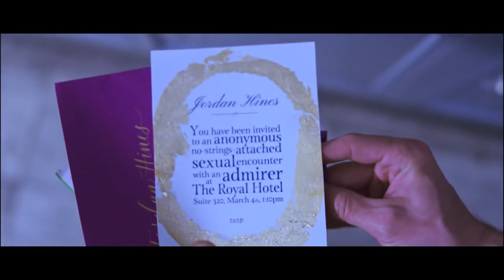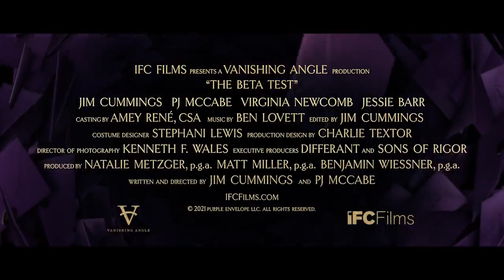The Beta Test Official Trailer (2021) - Jim Cummings, Virginia Newcomb, PJ McCabe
Check out the official The Beta Test Trailer starring Jim Cummings, Virginia Newcomb, PJ McCabe

UK Release Date: October 15, 2021
Starring: Jim Cummings, Virginia Newcomb, PJ McCabe
Directed By: Jim Cummings, PJ McCabe

Synopsis: A married Hollywood agent receives a mysterious letter for an anonymous sexual encounter and becomes ensnared in a sinister world of lying, infidelity, and digital data.